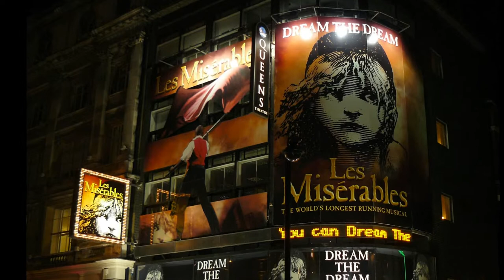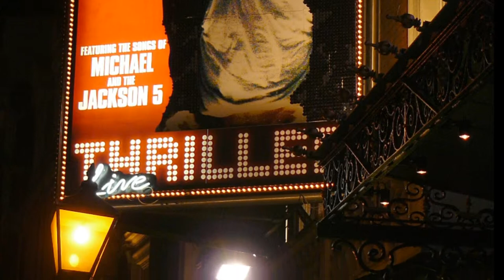London, United Kingdom Full HD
London, United Kingdom, Croatia (Slideshow) by Stoyan Stoyanov (Pictures 2009, Editing 2014), Music: Forbidden Friendship (London Music Works) - How to Train Your Dragon MV